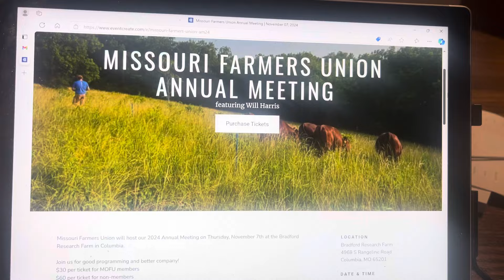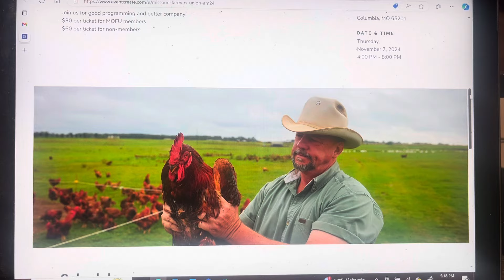Join us November 7th, Will Harris of White Oak Pastures, speaking at Bradford Farm, Columbia,Mo.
Come join us on November 7th to listen to Will Harris of White Oak Pastures. The Missouri Farmers Union is hosting Will Harris of White Oak Pastures in Bluffton Georgia. Will has one of the larger grass-based farms in the US. It will be held at the Bradford Research Farm outside of Columbia, Missouri from 4 pm to 8 pm, dinner included.

Hope to see you there, I will be one of the panelists at the end of conference so that attendees can ask questions.